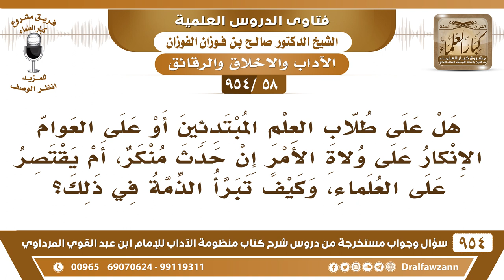[58 -954] هل على طلاب العلم الإنكار على ولاة الأمر إن حدث منكر، أم يُقتصر على العلماء؟ صالح الفوزان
-[58 /954] السؤال: هل على طلاب العلم المُبتدئين أو على العوام الإنكار على ولاة الأمر إن حدث منكر، أم يُقتصر على العلماء، وكيف تبرأ الذمةُ في ذلك؟
الجواب: كيف الإنكار على ولاة الأمر؟ النصيحة لولاة الأمر يجب النصيحة لولاة الأمر، «الدِّين النَّصيحة» قُلْنا: لمن؟ قال: «لله، ولكتابِهِ، ولِرسُوْلِهِ ولأئمة المسلمين وعامتهم» النصيحة ما هو بالغيبة، ولا هو بالإنكار عليهم بالمجالس، إنما يُبلَّغون، إما مُباشرة، لمن يستطيع، وإما بالكتابةِ لَهُم، وإما بأن تُوصي من يتصل بهم، تُبلغهم هذا الشيء.
للاشتراك في قناة الشيخ صالح الفوزان
سؤال وجواب من شرح منظومة الآداب ( 945 ) مقطع

للاستفسار والإقتراحات والدعم
رئيس الفريق
لمشروع كبار العلماء